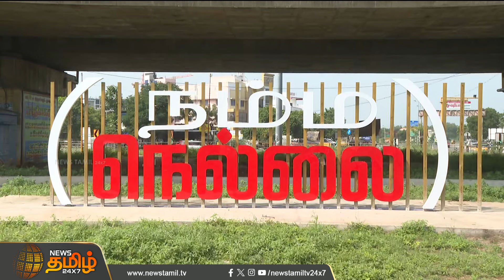100 நாள் வேலை திட்டம் ரத்து? மாநகராட்சியுடன் இணைக்க எதிர்ப்பு... வளர்ச்சியை விரும்பவில்லையா மக்கள்?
100 நாள் வேலை திட்டம் ரத்து? மாநகராட்சியுடன் இணைக்க எதிர்ப்பு... வளர்ச்சியை விரும்பவில்லையா மக்கள்?